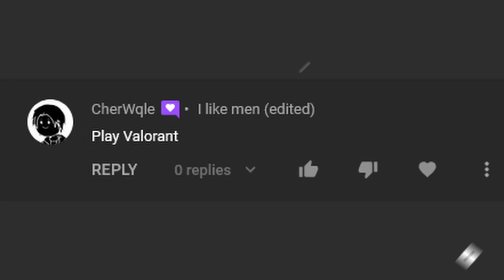VALORANT ROBLOX (VALORANT)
Reminds me of that one video when I played Valorant.